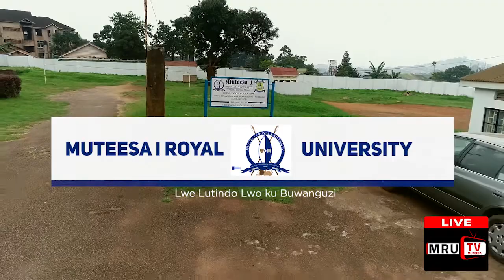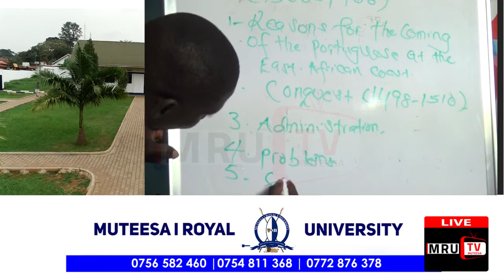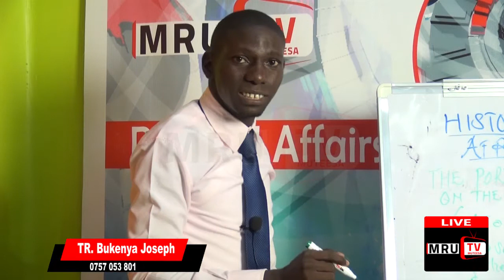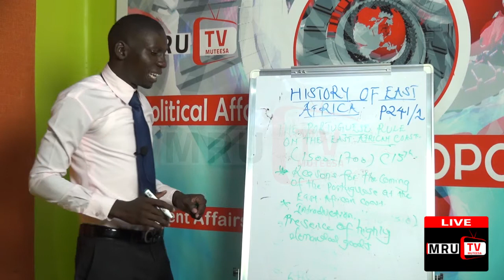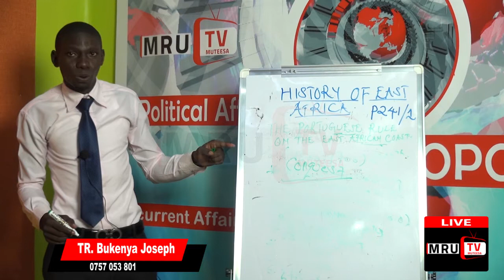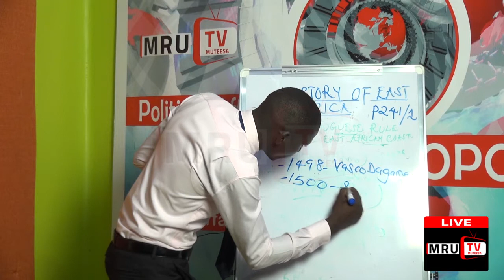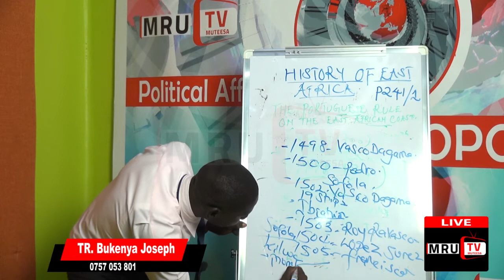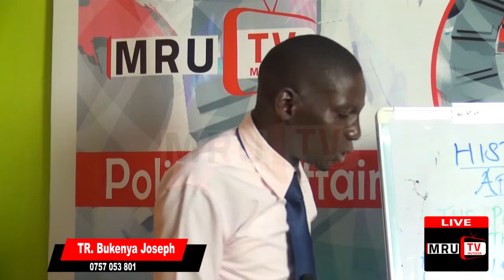E SECONDARY SYLLABUS, TEACHER BUKENYA JOSEPH, HISTORY EAST AFRICA EPISODE 2